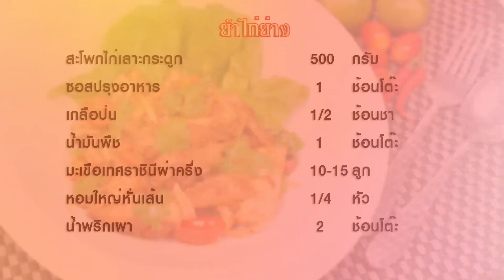ยำไก่ย่าง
ยำไก่ย่าง Grilled Chicken Spicy Salad

เมนูยำไก่ย่างเป็นเมนูที่ทำง่ายรสชาติอร่อยเข้ากัน เผ็ดไม่มากสามารถทานคู่กับข้าวสวยร้อนๆ หรือจะเป็นอาหารมื้อหลักก็ได้

วัตถุดิบยำไก่ย่าง Grilled Chicken Spicy Salad

1. สะโพกไก่เลาะกระดูก 500 กรัม
2. ซอสปรุงอาหาร 1 ช้อนโต๊ะ
3. เกลือป่น 1/2 ช้อนชา
4. น้ำมันพืช 1 ช้อนโต๊ะ
5. มะเขือเทศราชินีผ่าครึ่ง 10-15 ลูก
6. หอมใหญ่หั่นเส้น 1/4 หัว
7. น้ำพริกเผา 2 ช้อนโต๊ะ
8. น้ำมะนาว 3 ช้อนโต๊ะ
9. น้ำปลา 2 ช้อนโต๊ะ
10. น้ำตาลทราย 1-2 ช้อนชา
11. พริกป่น 1-2 ช้อนชา
12. ผักชี ตกแต่ง
13. ผัดสด ตามชอบ

กระทะ ชามผสม

วิธีทำยำไก่ย่าง Grilled Chicken Spicy Salad

1. ผสมสะโพกไก่กับซอสปรุงอาหารและเกลือป่น พักไว้ 10 นาที ตั้งกระทะใส่น้ำมันพืช พอร้อนนำไก่ลงย่าง ให้สุกทั่วทั้งชิ้น พักพออุ่นหั่นเป็นชิ้นพอคำ
2. ผสมน้ำยำโดยผสมน้ำมะนาว น้ำพริกเผา น้ำปลา น้ำตาลทรายและพริกป่นเข้าด้วยกัน
3. ใส่ไก่อย่างที่หั่นไว้ ตามด้วยมะเขือเทศและหอมใหญ่ ตามชอบลงในน้ำยำ เคล้าให้เข้ากัน
4. ตกแต่งด้วยผักชี จัดรับประทาน คู่กับผักสดตามชอบ